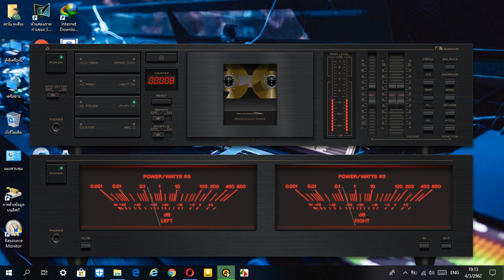Video 2019 03 04 คิดถึง หรั่ง ร็อคเคสตร้า